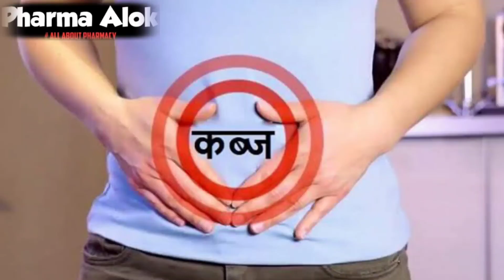जीभ साफ करनी चाहिए या नहीं?/जीभ ना साफ करने के नुकसान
जीभ ना साफ करने के नुकसान।
जीभ साफ करना क्यों जरुरी है?
जीभ को साफ करने के लिए क्या करना चाहिए?
जीभ पर सफेद परत क्या संकेत देती है?